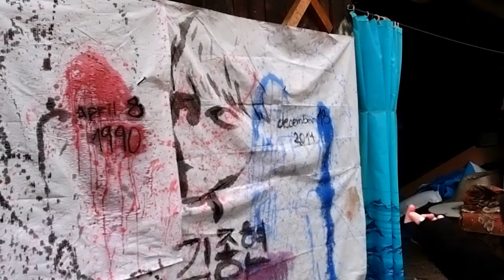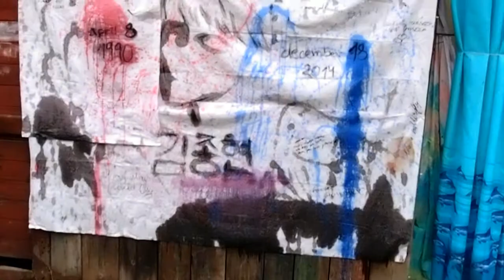JONGHYUN MEMORY ART PROJECT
The atmosphere was so heavy, especially when the snow came.
The hardest part for me was actually starting to write "december". I admitt I hesitated.
This project of ours was to show, that we still care about Jonghyun, his story still moves our minds and hearts and it should never be forgotten.

If you're interested in photos from this project, check out our instagram accounts @zemorrels and @draki.art.